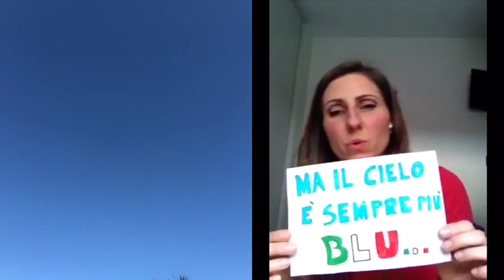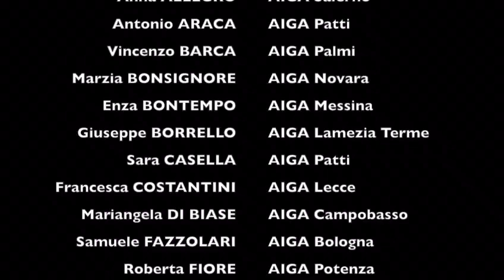Gli Avvocati italiani di (AIGA) in un Playing for Change: «Ma il cielo è sempre più blu» - VIDEO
di Alessio Marrari

Musicisti e cantanti fanno di (AIGA) Associazione Italiana Giovani Avvocati e Praticanti, soci delle varie sezioni presenti sui territori. hanno realizzato un progetto nato da un'idea di Paolo Rossi (Bologna) insieme a Luca Raspatelli (Bologna), Samuele Fazzolari (Bologna), Giuseppe Borrello (Lamezia Terme) e Guglielmo Napolitano (Lecce), quest'ultimo anche l'autore del montaggio, con scopo solidale nei confronti di tutte le forze impegnate nella lotta al COVID-19 ed il popolo italiano. Le voci: Anna Allegro (Salerno), Antonello Araca (Patti), Vincenzo Barca (Palmi), Marzia Bonsignore (Novara), Enza Bontempo (Messina),Sara Casella (Patti), Francesca Costantini (Lecce), Mariangela Di Biase (Campobasso), Roberta Fiore (Potenza), Stefano Franchi (Teramo), Francesca Gaviglio (Terni), Roberta Giliberti (Napoli Nord), Angela Luna Guagliano (Paola), Stefano Leone (Catanzaro), Mike Lubrano (Napoli Nord), Valentina Lucà (Locri), Marco Mancini (Treviso), Maria Cristina Marcianà (Reggio Calabria), Francesco Memmi (Lecce), Luna Panteca (Trento), Laura Sforzini (Pavia), Eva Tiseo (Cassino), Bibiana F. Trigiani (Bologna) e Fabio Verre (Catanzaro). Dall'estremo nord all'estremo sud. Il brano è stato presentato ieri per la prima volta in apertura del primo Consiglio Direttivo Nazionale online che ha visto partecipare 550 tra avvocati e praticanti. "Pur distanti siamo uniti in una grande famiglia che si supporta e si dona speranza in questo momento di grande difficoltà" dichiara l'avvocato novarese Marzia Bonsignore.
Il nostro blog ringrazia AIGA per la forte sensibilità e si complimenta per lo spirito artistico musicale che ha condotto al conseguimento del video meraviglioso che riportiamo di seguito.